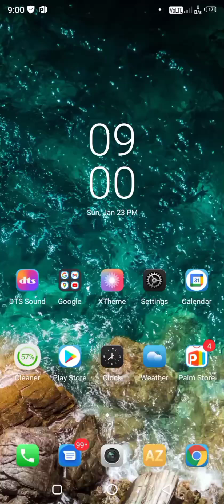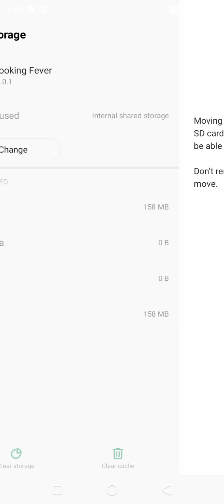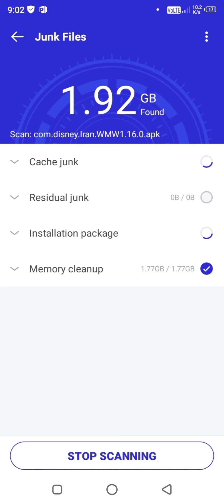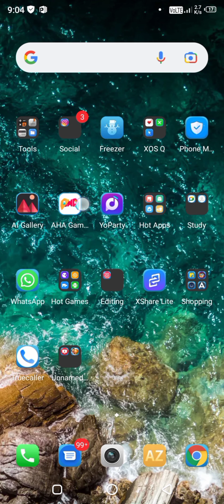how to transfer apps and games to SD card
please support 🙏🙏🙏🙏🙏🙏🙏🙏🙏🙏🙏🙏🙏🙏🙏 please